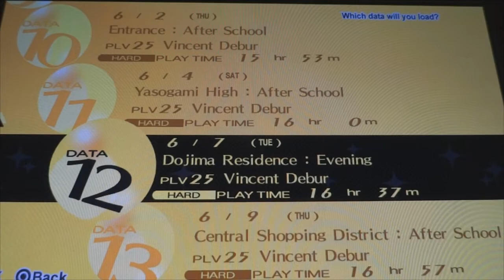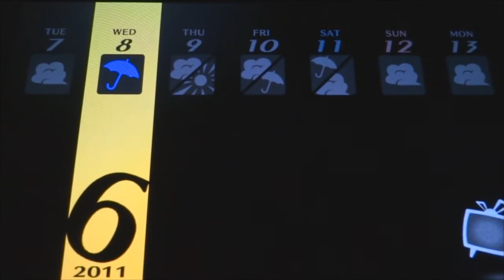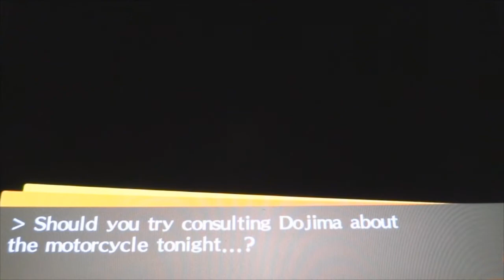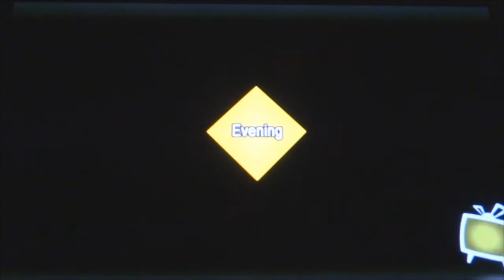Let's Play - Persona 4 - Golden 8 - Scooter Station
This is the only method i can record the game. unlike with the PSP and the DS type setups i have to use a handheld camera to record the screen. This run will only display new events and minor recaps from the game. i am using the vita stand with the output cable output to stabilize the image... although i'm still trying to correct the angle and such

We check out the shrine at night. Then Yosuke talks us into getting a License for a scooter. which we take to Okina Station (City) and check out the things there.

including a movie with Yukiko